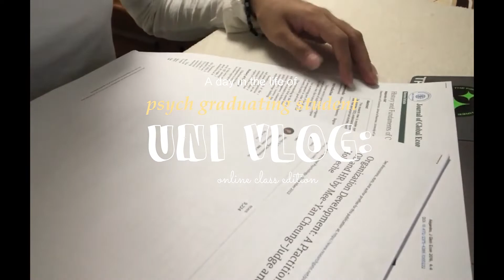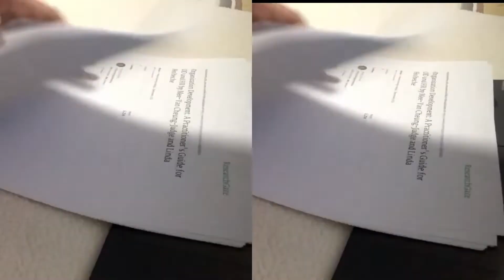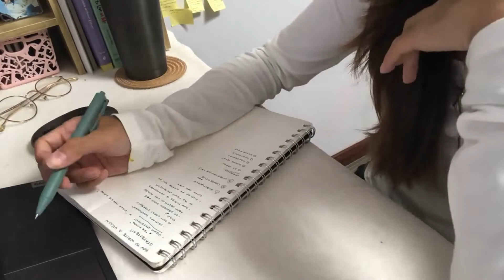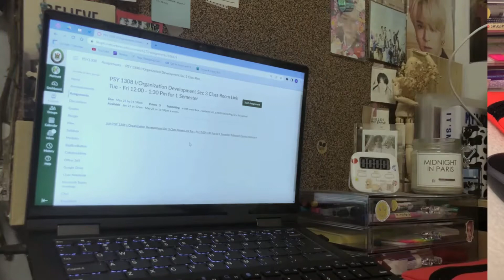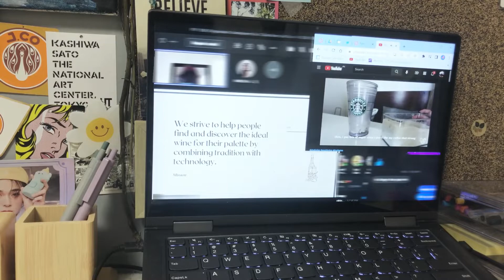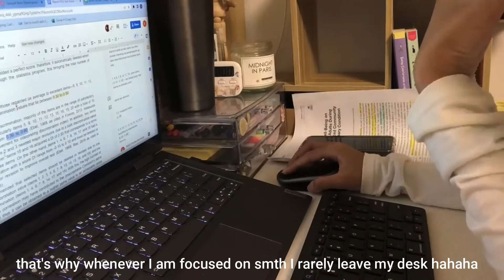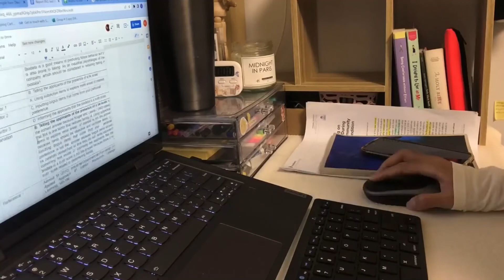Uni vlog: Productive day in the life of Psych graduating student, waking up @ 6am | serenikey | PH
Hi chinguuu~ how are you alll ? hehe I'm back again with another vlog. I had a busy day last week, and I'll be sharing with you guys what I do most of the time during my online class day. I hope you guys enjoy it!